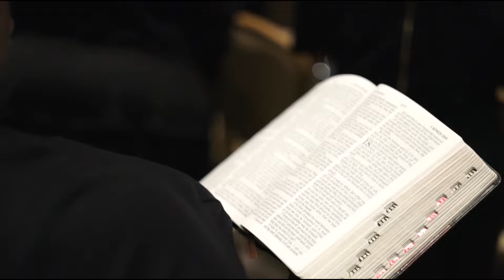Kingdom Keynote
Apostle Michael J. Rogers
Presiding Bishop
67th Holy Convocation